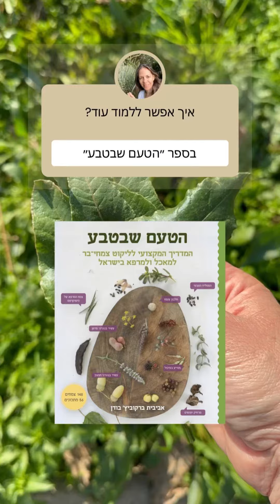איך ללקט פולן (אבקני אורנים) בטבע בחינם - לזמן מוגבל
צריך למהר לפני שהעונה תיגמר -
אתם לא רוצים לפספס את אבקני האורנים האלה שהם כל כך בריאים וכל כך מזינים,
אבל לצערי העונה שלהם קצרה.
לקטו עכשיו ושמרו במקפיא לכל השנה.

נכון שכולם כל הזמן אומרים כמה פולן זה בריא?
אבל הוא כל כך יקר בחנויות…
אבל בטבע הוא גדל בעונה הזאת בחינם.

מוזמנים לשאול שאלות בתגובות ואכין סרטוני הבהרה.

להתראות בטבע
אביבית